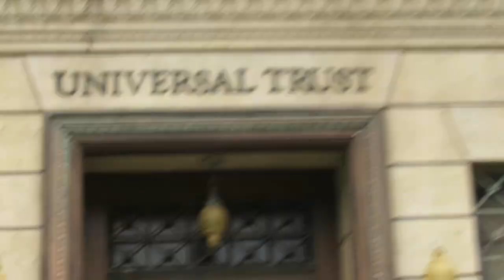USJ フル・バージョン！鬼滅の刃の紅蓮華他！「イースト・ミート・ウエスト・セレブレーション」2022.4.15二回目は、ピーターさん、オレフさん、マリアンさん、ちひろさんが出演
イースト・ミート・ウエスト・セレブレーション（EAST meets West Selebration） は、意表をつくヴァイオリンとモダン三味線の東と西のコラボレーションで大感動！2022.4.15二回目は、ピーターさん、オレフさん、マリアンさん、ちひろさんが出演でした。@HARECH